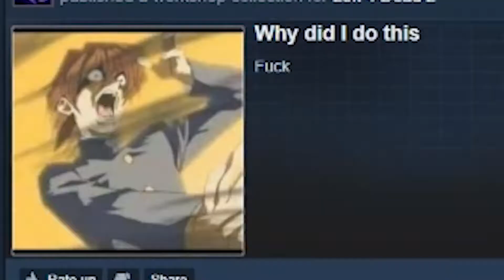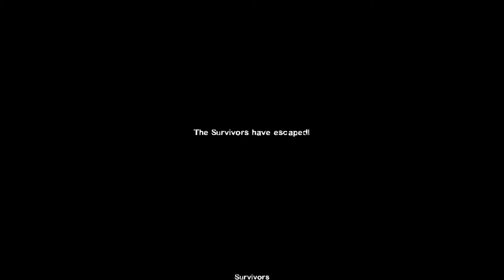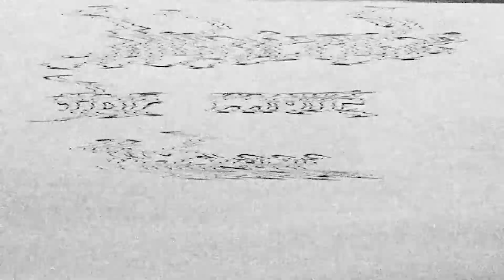What have I done | Devin Edition (Modded Left 4 Dead 2)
Devin made a Left 4 Dead 2 modpack and didn't tell us what was in it. Oh boy.

~Life is pretty easy when you laugh at the parts that scare you~

Twitch.tv/JeffJaymes